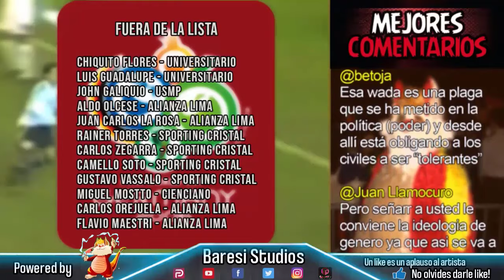Baresi Retro | Alemania 2006, un mundial que pudimos jugar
Relatos: Bobageek
Transcurría el año 2006, un joven Balesi veía como una vez más la selección peruana se perdía una copa mundial. Sus ojitos aún recordaban el mundial del 2002 y también el de Francia 98 que lo vio en casa del tío. Ojeroso, nervioso y alterado se juró no derramar una lágrima más por una selección que solo le brindaba fracasos y derrotas. Continuaría con su vida, conocería el amor, la decepción, la infidelidad y experimentaría nuevas sensaciones en otras canchas. Pero al pasar de los años volvería a sentir ese fuego por la selección y aprovechando su alter ego (Balesi) se propondría redactar un guion de 10 céntimos para un video de igual valor que lograra mitigar aquel dolor lejano. Pausa y volvemos.